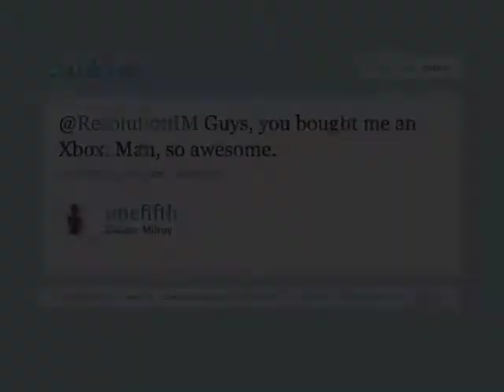ResIM says "Good Luck" to Zander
ResolutionIM's co-op student turned summer flash developer Zander Milroy left us at the end of August to head to school. We decided to give him an Xbox 360, but only gave him the game to start, pretending we didn't know he didn't have one. Here's what happened.